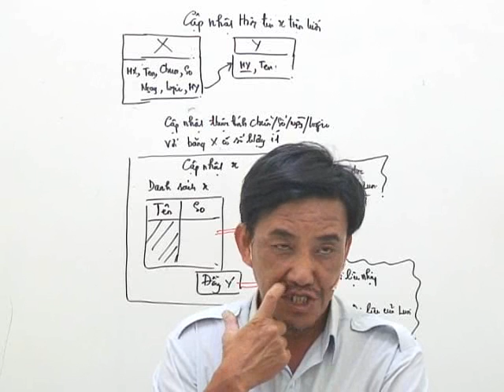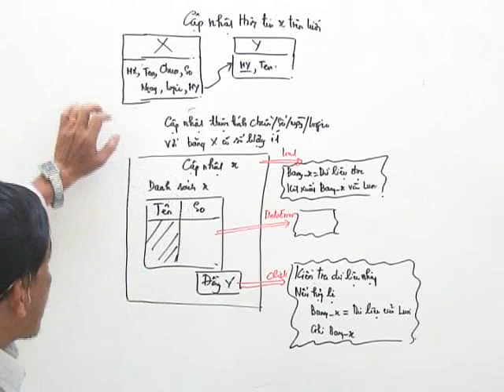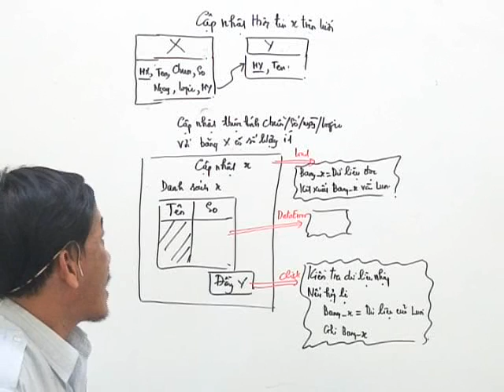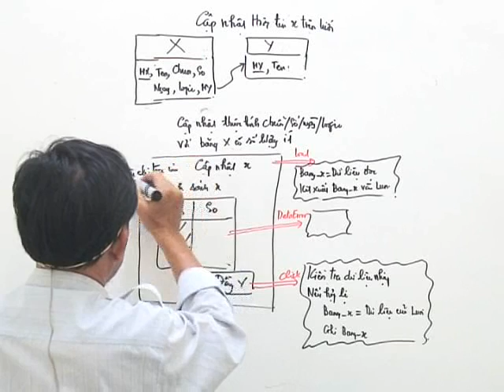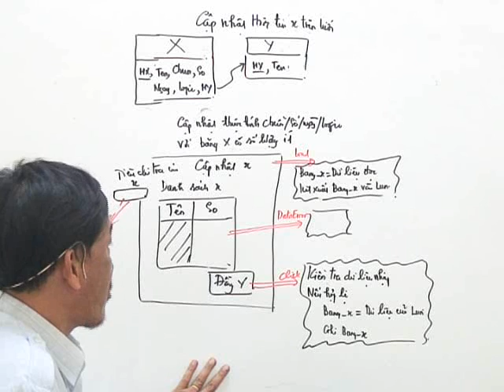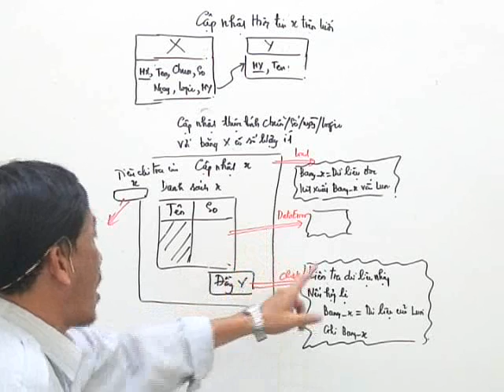Lập trình ứng dụng quản lý 2 - Chương III - Bài 2 - Cập nhật lưới thông tin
Các môn học được quay thành clip của Đại Học Khoa Học Tự Nhiên, lớp Đại học từ xa. Lập trình ứng dụng quản lý 2
Giáo viên lý thuyết: Bùi Tấn Lộc
Giáo viên mbook: Nguyễn Tiến Huy